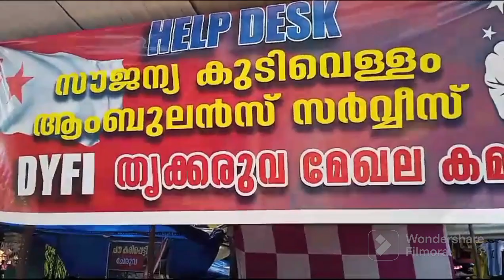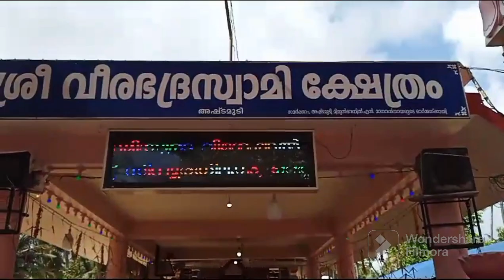അഷ്ടമുടി വീരഭദ്ര സ്വാമി ക്ഷേത്രത്തിലെ ഉരുൾ മഹോത്സവം.